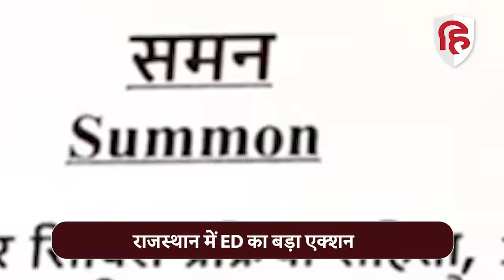Rajasthan ED Raids: Paper Leak मामले में Govind Singh Dotasra तक कैसे पहुंची ED | Kalam Coaching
ईडी ने जहां राजस्थान के मुख्यमंत्री अशोक गहलोत के बेटे वैभव गहलोत को पेश होने का समन जारी किया है तो वहीं दूसरी तरफ कांग्रेस प्रमुख गोविंद सिंह डोटासरा के जयपुर स्थित आवास पर छापेमारी की है,  वैभव गहलोत को विदेशी मुद्रा प्रबंधन अधिनियम में कथित अनियमितताओं के मामले में पूछताछ के लिए 27 अक्टूबर को तलब किया गया है, वहीं डोटासरा के यहां ईडी छापेमारी पेपर लीक मामले में हो रही है।